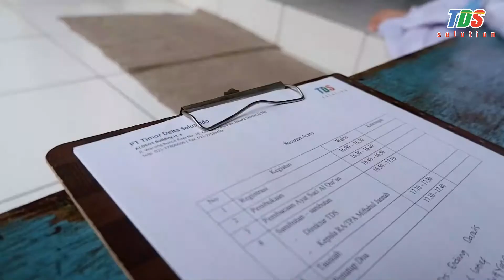Santunan Yatim dan Dhuafa - TDS Peduli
07 Februari 2020

Sebagai wujud kepedulian TDS Solution kepada masyarakat sekitar, kami membuat sebuah program yaitu TDS Peduli.

Salah satu kegiatan yang diselenggarakan dari program TDS Peduli adalah santunan untuk anak-anak yatim dan dhuafa.